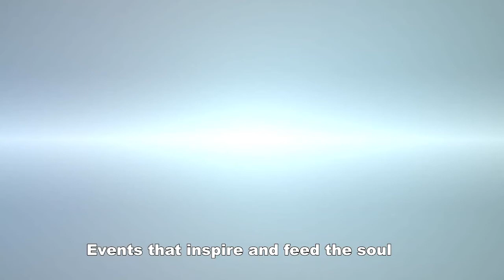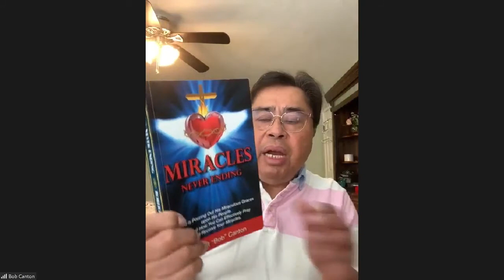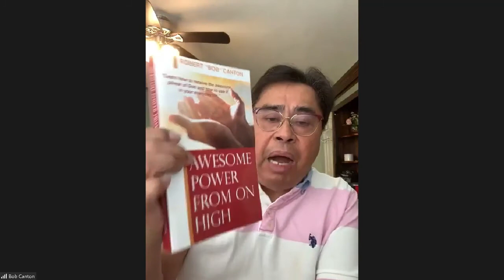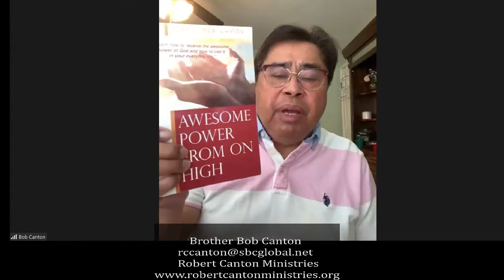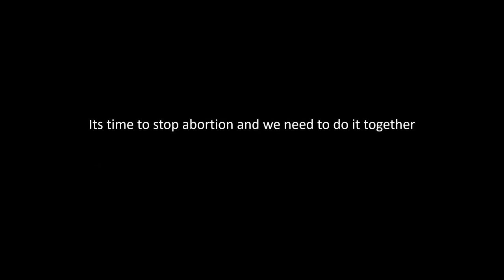Brother Bob Canton, John Leaps Evangelization Nov 01, 2020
Come join us in praying for the end to Abortion and a talk afterward with Brother Bob Canton.

Miraculous Healing Retreat For Life